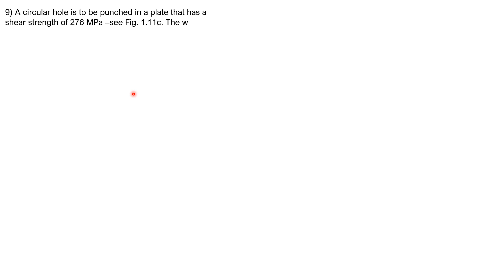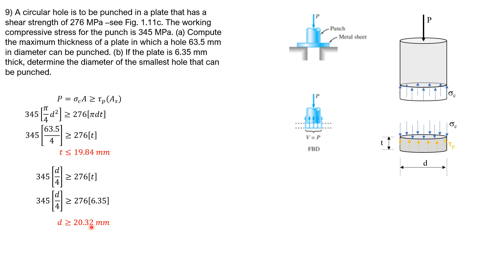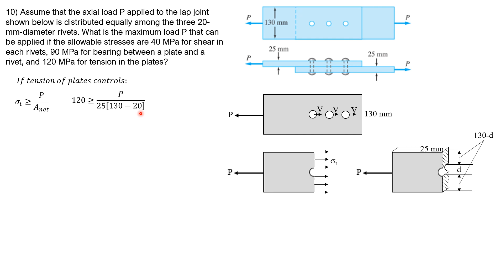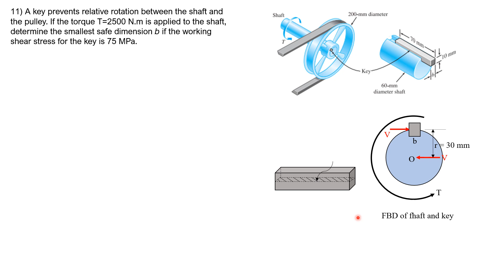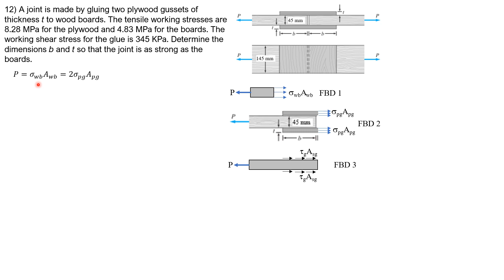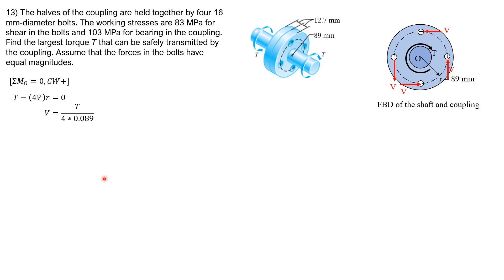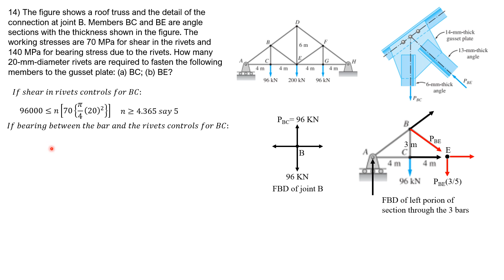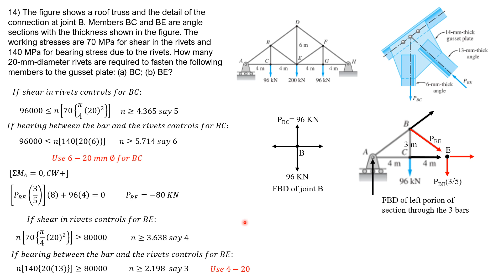SIMPLE STRESS, Part 2